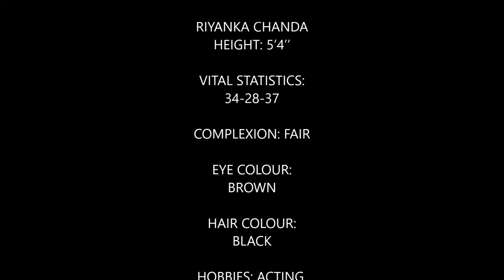RIYANKA CHANDA Bollywood Artists Super model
Glamour World Casting Agency casting for hindi films, regional movies, teleserials, print ads, shows and events